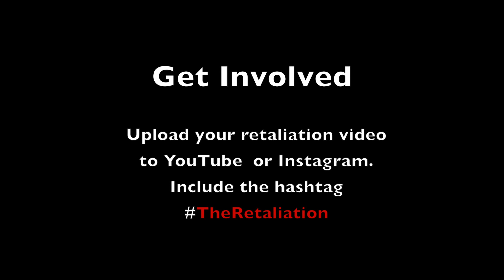theRetaliation Jerry Valentine